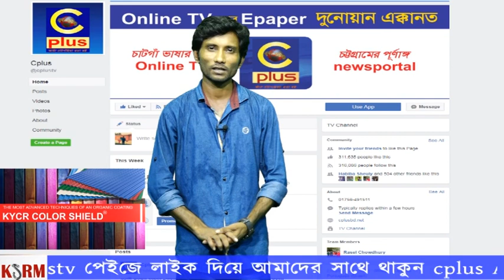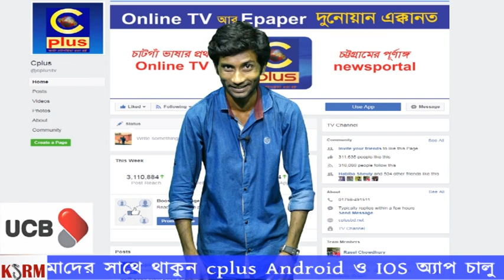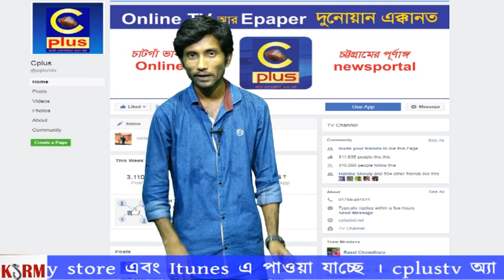মজার হাসির চাঁটগাইয়া কৌতুক